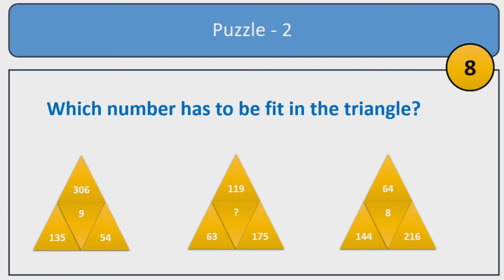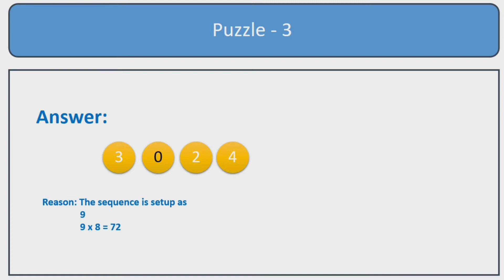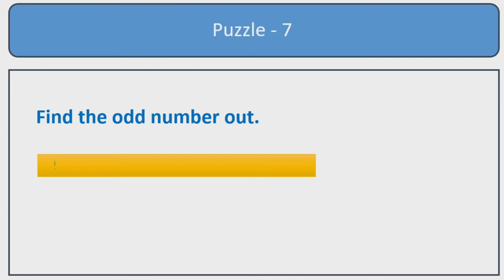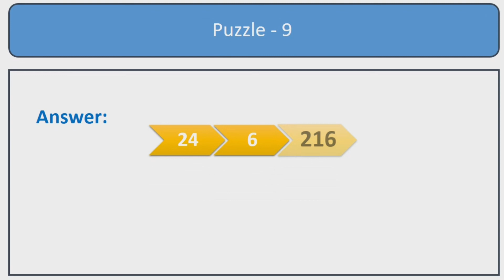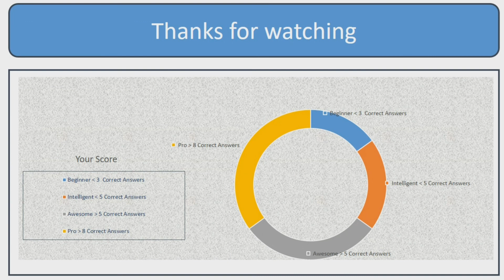Logical Thinking Number Puzzles | Reasoning Aptitude | Maths Puzzles Episode 2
Logical Thinking Number Puzzles | Reasoning Aptitude | Competitive Exams | Maths Number Puzzles

The video has 10 mathematical logical reasoning questions on numbers which will be useful to boost up your logical reasoning skills on competitive exams.

The video is useful for those preparing for the competitive exams like TET, TNPSC...